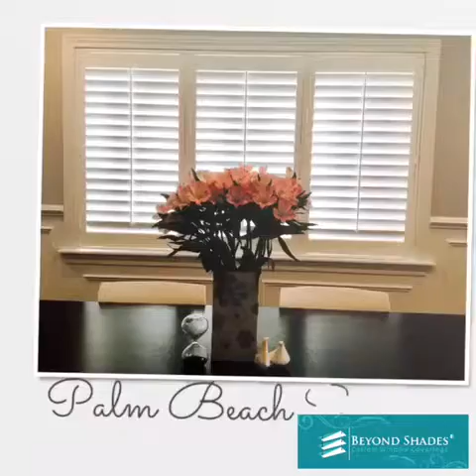Dinner at Home?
Take a look at some of the various window coverings we have installed in kitchen and dining room windows.